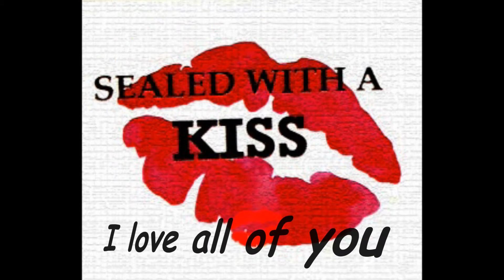The life and times of Orangutans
Description
taken at Zoo Miami and Lowry Park Zoo Tampa